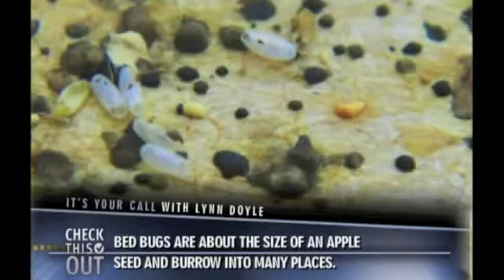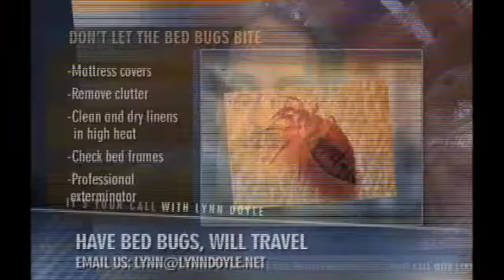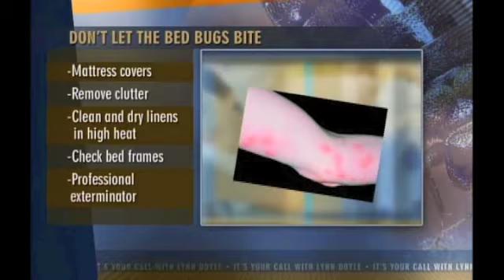Have Bed Bugs Will Travel :: PART 3 :: It's Your Call with Lynn Doyle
Just in time for the start of the holiday travel season, we're giving tips on how to avoid getting bedbugs while staying in hotels, how to keep from bringing them home from your travels, and what to do if you do get them.

FOLLOW LYNN ON TWITTER @LYNNDOYLETV
FOLLOW IT'S YOUR CALL @ITSYOURCALLSHOW